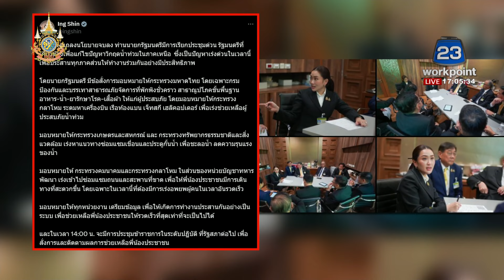“นายกฯ อิ๊งค์” ถกด่วน แก้วิกฤติน้ำท่วมเหนือ | บรรจงชงข่าว | 12 กันยายน 2567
นางสาวแพทองธาร ชินวัตร นายกรัฐมนตรี เรียกประชุมด่วน รัฐมนตรีกระทรวงต่าง ๆ เพื่อแก้ไขปัญหาวิกฤตน้ำท่วมในภาคเหนือ โดยได้มอบหมายให้กระทรวงมหาดไทยจัดการที่พักพิงชั่วคราว สาธาณูปโภคขั้นพื้นฐาน อาหาร-น้ำ-ยารักษาโรค-เสื้อผ้า ให้แก่ผู้ประสบภัย ส่วนกระทรวงกลาโหมให้ระดมหาเครื่องบิน เรือท้องแบน เจ็ทสกี เฮลิคอปเตอร์ เพื่อเร่งช่วยเหลือผู้ประสบภัยน้ำท่วม
ขณะที่กระทรวงเกษตรและสหกรณ์ และ กระทรวงทรัพยากรธรรมชาติและสิ่งแวดล้อม ได้รับมอบหมายให้เร่งหาแนวทางซ่อมแซมเขื่อนและประตูกั้นน้ำเพื่อชะลอน้ำ และกระทรวงคมนาคมและกระทรวงกลาโหมทราบว่าจะต้องเร่งเข้าไปซ่อมแซมถนนและสะพานที่ขาด เพื่อให้ประชาชนมีการเดินทางที่สะดวกขึ้น